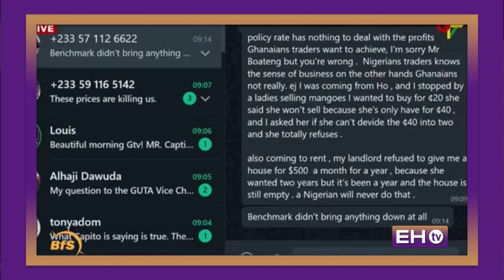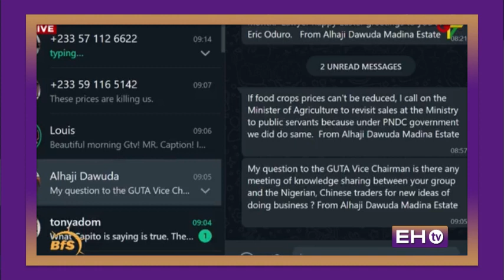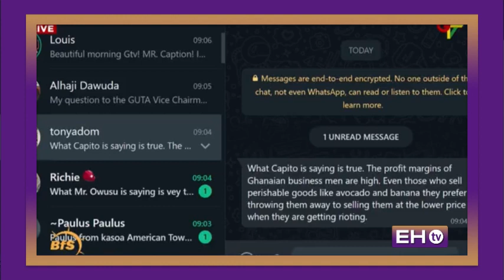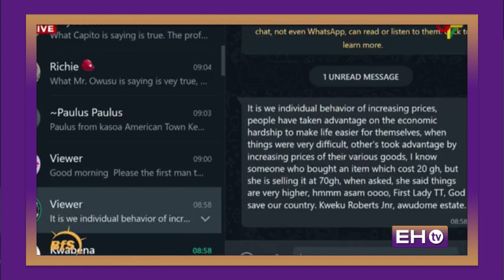Fuel prices fall will have effects on various markets